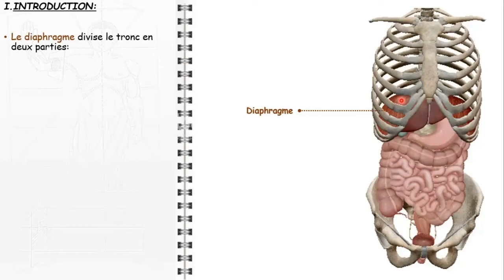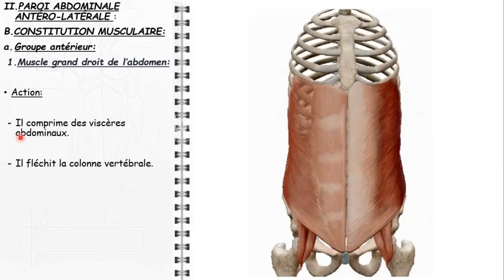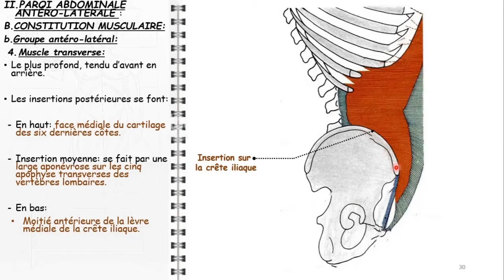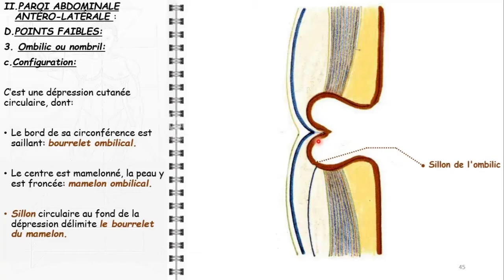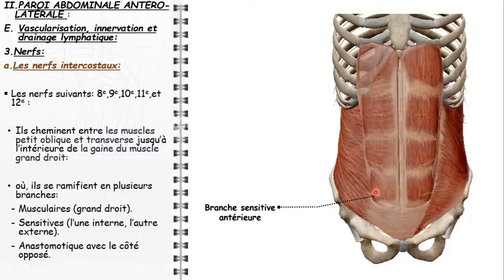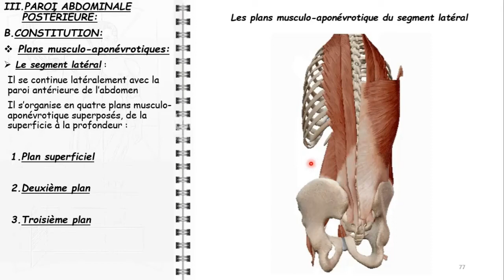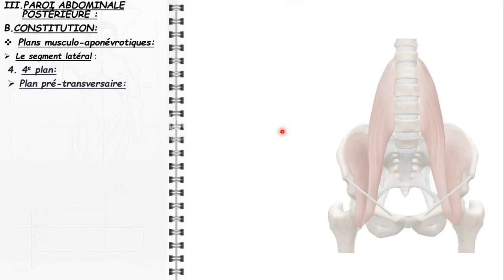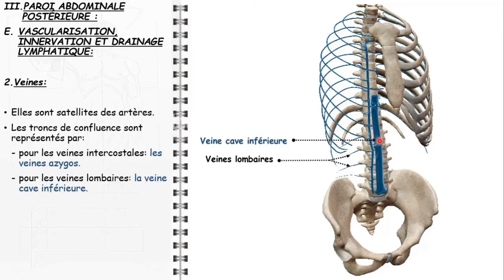ANATOMIE FMPM PAROIS ABDOMINALES